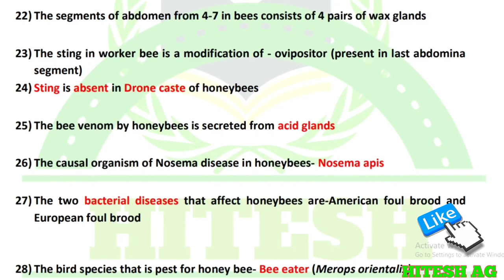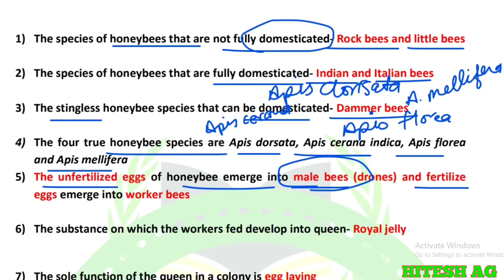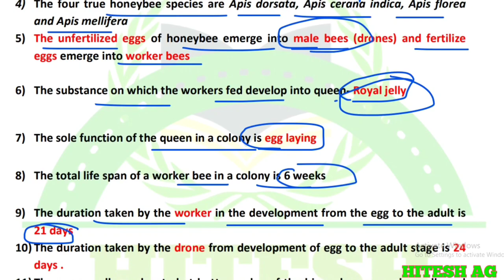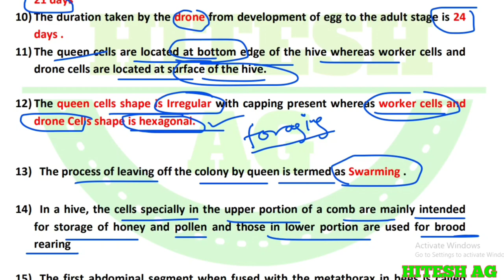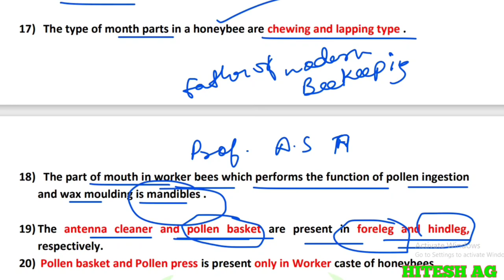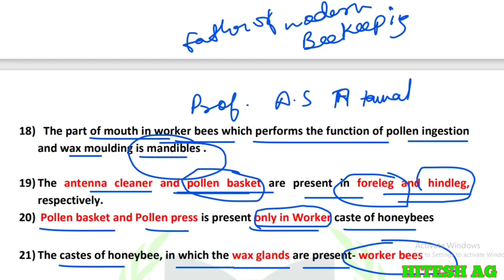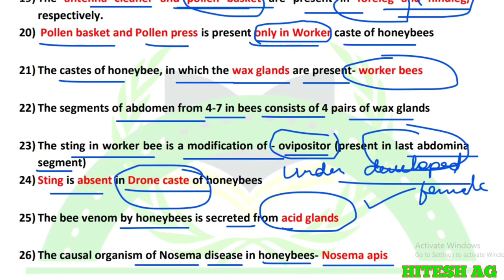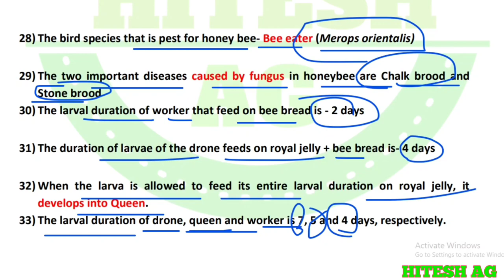most important one liner on Apiculture, Honey Bee